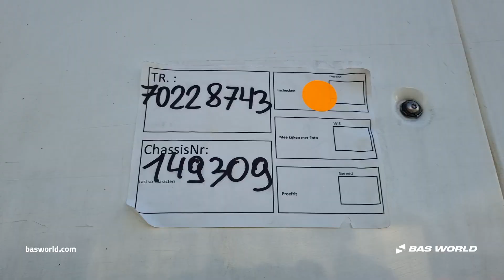70228743 Schmitz SCB*S3B